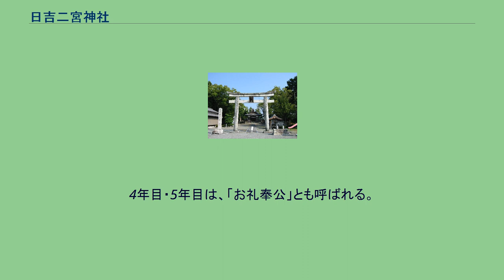日吉二宮神社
日吉二宮神社（ひよしにのみやじんじゃ）は滋賀県高島市新旭町深溝に鎮座する神社である。
旧村社。
社僧家に伝わる「饗庭家文書」によると、保延4年に木津荘が山門千僧供領になった際、勧請されたという。
応永15年に氏子の争議が起こり、氏子は当神社と現在の大國主神社に二分し、琵琶湖畔に遷座された。
その後江戸時代初期まで両神社の例祭は、4月初申日に大國主神社で上の御前祭、4月初酉日に当神社で下の御前祭と称し、上郷（田井・五十川・上野・米井・辻澤・森）と下郷（深溝・霜降・小池・山形）の共同で行われていた。
遷座の後は、比叡本荘の鎮守として崇拝を受けた。
なお、琵琶湖の増水により度々鎮座地が遷されている。
宝徳3年（1451年）の「二宮神田帳」での宮敷地は9反歩あった。
鳥羽院より神領として比叡本荘を賜ったとされる。
応永29年（1422年）の『木津荘検注帳』にも「二宮」として記載されている。
室町時代の土豪饗庭三坊のひとり定林坊播磨を初代とする定林坊家が社僧家として奉仕してきた。
定林坊家は明治の神仏分離に際して饗庭家を名乗った。
現在は大國主神社社家が神職を勤めている。
重要な祭礼は、神職、巫女、5人の宮総代、鬼子母善神堂世話人代表、16人の年行事で行われる。
このうち年行事は、任期4年で各年次「長男」から「四男」と呼ばれる4人の男性で構成され、1年目を前見習い、2年目を見習い（前役）、3年目を本役、4年目は一年目客人、5年目は二年目客人と呼ぶ。
4年目・5年目は、「お礼奉公」とも呼ばれる。
また、年行事を勤めた者が宮総代になることができ、年行事と宮総代を経験した者が長老（鬼子母善神堂の世話人）になる資格ができるという決まりがある。
なお、長老は13人の定数となっている。
（境内末社） （境外末社） （境外摂社）